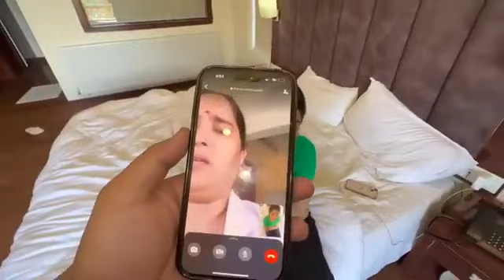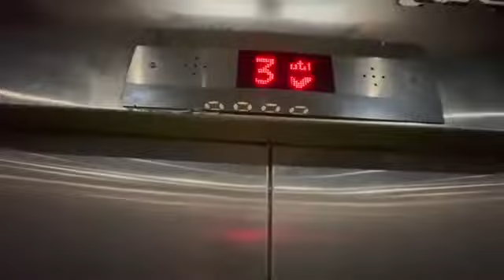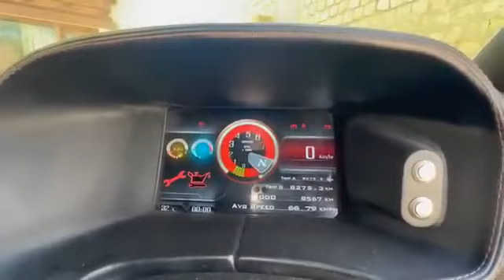Aamir Majid Vlogs 😞😞😞😓😓😓